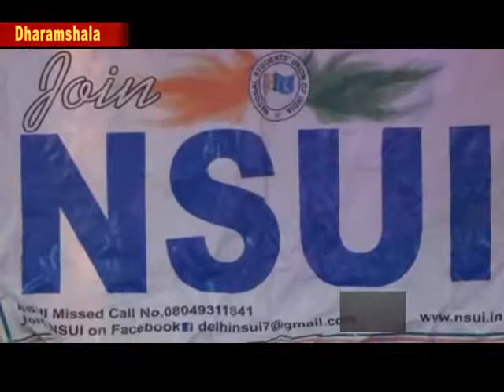एन.एस.यू.आई. ने कांग्रेस सरकार को इन्हें ठीक करने के लिए मांग पत्र सोंपा था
रुसा प्रणाली में कुछ कमियां हैं, जिसके लिए पहले भी एन.एस.यू.आई. ने कांग्रेस सरकार को इन्हें ठीक करने के लिए मांग पत्र सोंपा था । तथा अब इन कमियों को जल्द दूर करने कि मांग को लेकर एन.एस.यू.आई. का प्रतिनिधिमंडल जल्द वर्तमान भाजपा सरकार व प्रदेश के नवनियुक्त मुख्यमंत्री जयराम ठाकुर से मिलेगा,धर्मशाला में प्रैस वार्ता के दौरान एन.एस.यू.आई. के स्टेट प्रेजिडेंट करुण शर्मा, ने उक्त शब्द कहे।